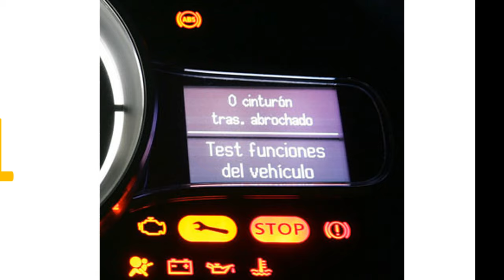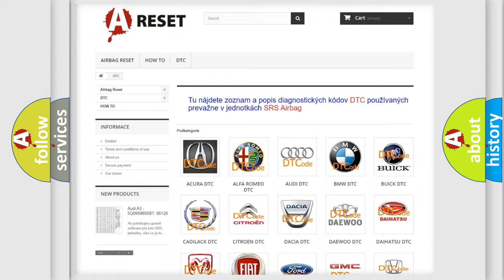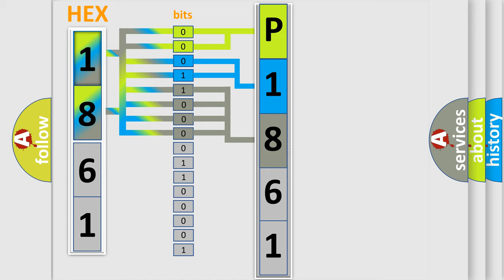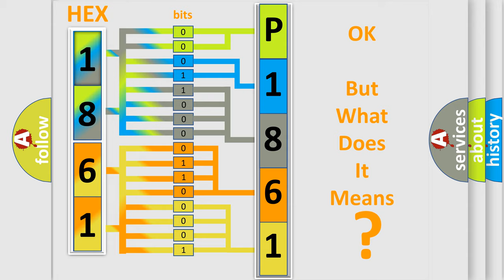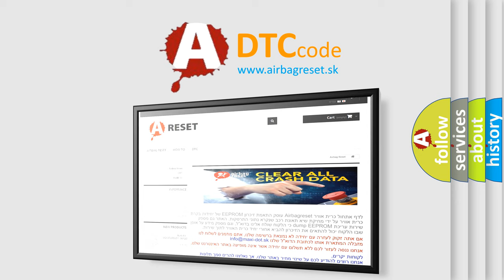DTC Honda P1861-33 Short Explanation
Contents:
0:21 Basic DTC analysis according to OBD2 protocol standard.
1:48 Insight into programming
2:58 A diagnostically understandable description of the Diagnostic Trouble Code
3:05 Basic error definition

Make:
Honda
Code:
P1861 33
Definition:
Drive Motor Control Module B Lost Communication With Engine Control Module (ECM)
Description:
Cause:
Failure Type:
Signal Low Timehigher thenMaximum
This sub type is used for failures where the control module detects the low pulse is too wide with respect to time.